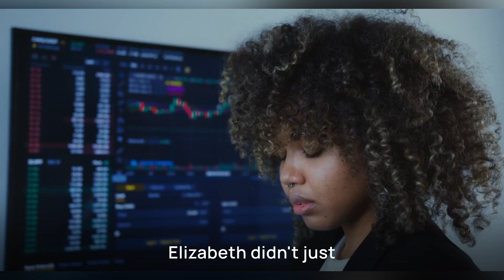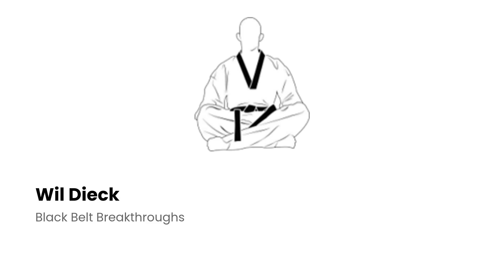Breaking Mental Barriers A Neuroscientific Approach | Black Belt Breakthroughs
✅Have you ever wanted the same mental edge Olympic athletes use to crush pressure moments like interviews, presentations, or big games? Visualization is a secret brain workout that scientists say actually lights up the same circuits as real practice, so you can rewire your mind without moving a muscle. I’m Wil Dieck — college professor and longtime martial artist — and today I’ll show you a simple, science-backed routine to break mental barriers and build steady confidence. I’ll share a quick story about Elisabeth, a swimmer who re-hacked her skills during injury by mentally rehearsing every stroke, then came back stronger than ever. The trick is consistency: spend 10–15 minutes nightly picturing your goal in vivid detail for at least 21 days and you’ll start forming the neural pathways of success. Ready to give your brain a secret training session? Stick around,  I’ll walk you through a step-by-step practice you can start tonight.